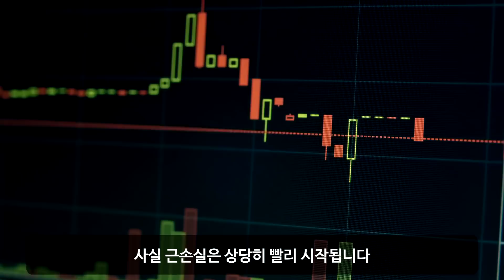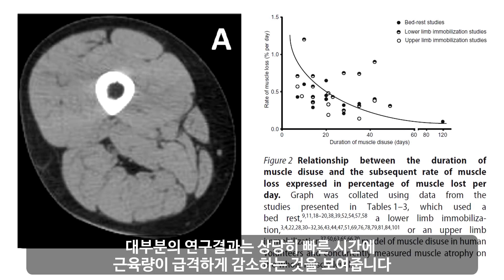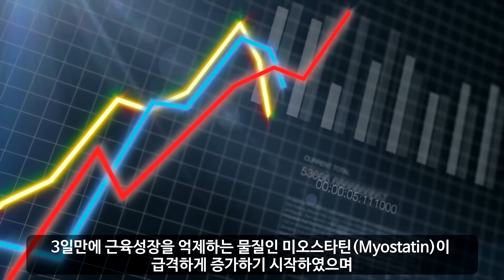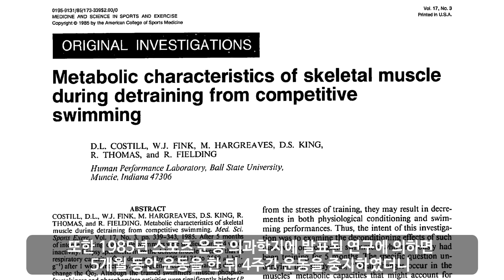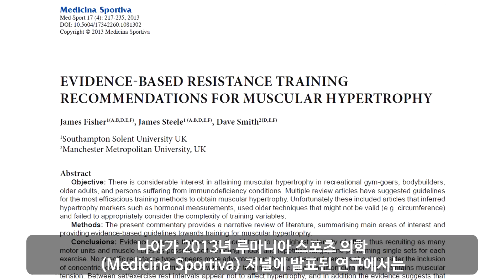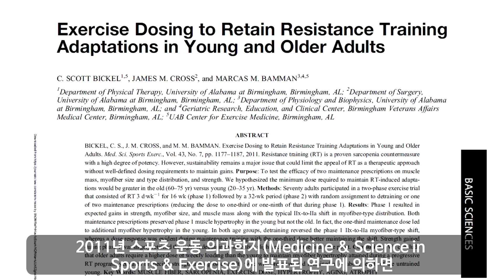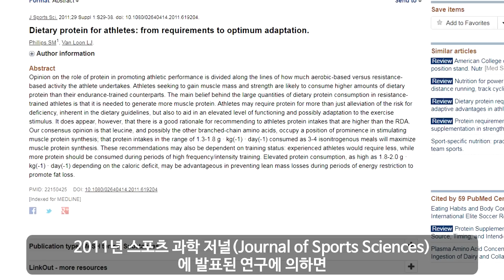운동을 중단하면 근손실은 언제부터 발생하나? (ft. 근손실 방지)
규칙적으로 웨이트를 하고자 하는 사람들에게도 종종 부상이나 질병 혹은 일상에서 발생하는 개인적인 일로 당분간 헬스장에 가지 못하는 경우가 발생합니다.
이때 상당수 사람들이 헬스장에서 힘들게 만들어 놓은 근육을 잃어버리지 않을까 걱정하는 경우가 있습니다.
만약 헬스장에 일주일내내 심지어는 한달이상 가지 못한다면 근육에 어떤 일이 발생할까요?